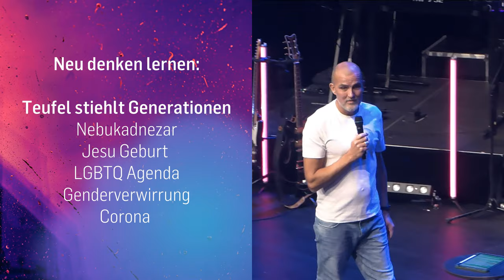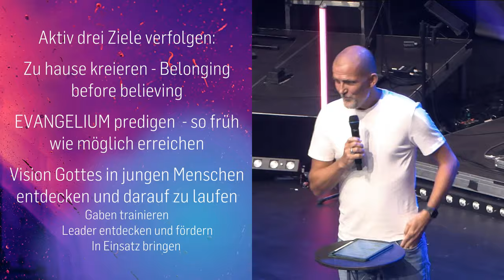Gottes Idee mit Generationen | Tobias Teichen | Days of Power - Session 3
In der 3. Session der "Days of Power" spricht Tobias Teichen über Gottes Vision für Generationen. Er ermutigt die Zuschauer, die Bedeutung intergenerationaler Beziehungen zu erkennen und wie diese unser Leben und unseren Glauben bereichern können. Durch biblische Beispiele und persönliche Erfahrungen zeigt er auf, wie wir als Gemeinschaft wachsen können. Lass dich von seiner Botschaft motivieren, die nächsten Generationen aktiv in unseren Glaubensweg einzubeziehen.

𝐁𝐈𝐁𝐄𝐋𝐒𝐓𝐄𝐋𝐋𝐄𝐍 𝐈𝐍 𝐃𝐈𝐄𝐒𝐄𝐌 𝐕𝐈𝐃𝐄𝐎:
Römer 12,2
Matthäus 22,32
Exodus 3,15-16
Psalm 78,4-7
Joel 1,3
Psalm 145,4
Malechai 3,24
2. Könige 4,31-33
2. Könige 5,21ff
2. Könige 13,20-21

00:00 Intro
00:19 Einleitung
05:38 In Generationen denken
07:20 Der Teufel stiehlt Generationen
12:13 Gottes Plan für Generationen
35:18 Beispiele aus Tobias Leben
38:40 Hinter verschlossener Tür...
39:34 Richtige Prioritäten setzen
46:08 Outro